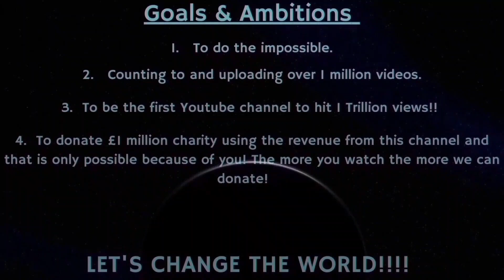Counting to ONE MILLION!!, This is Number 92,830